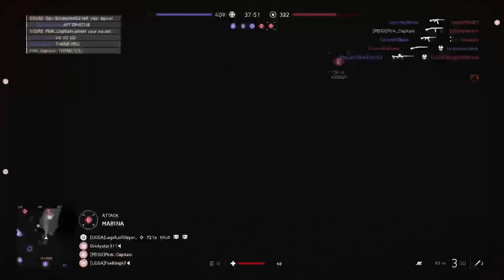Panzermutter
My Tiger keeps me warm and protected. She desires the souls of my enemies in return. No sacrifice too great, no situation too dire. The sun will shine upon us. Total Victory requires complete annihilation of the enemy. No one gets to go home.No one gets to feel the warmth of their love ones once more. Only coldness remains and darkness smothers like a blanket of smoke.